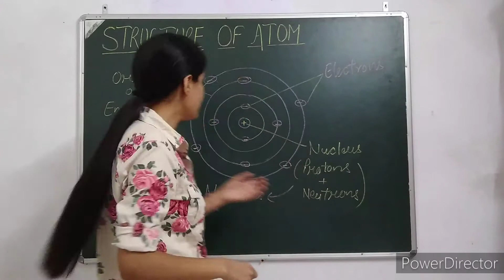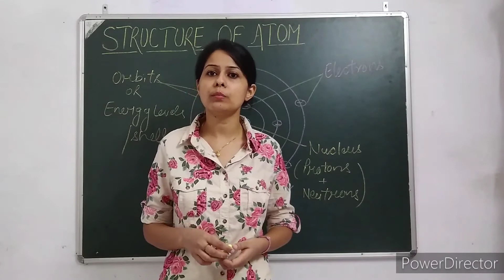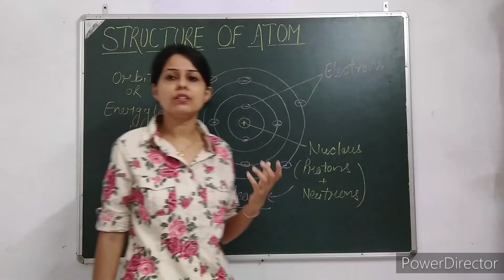Structure Of Atom| Bohr Model Of Atom| Atomic Structure| Structure Of Atom Class 9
In this video, I have explained the detailed structure of atom proposed by Neel Bohr in 1913 for the better understanding of students.

Some related terms are:
Bohr model of atom
Structure of atom
Atomic structure
Bohr model of atom class 9
Bohr atomic model postulates